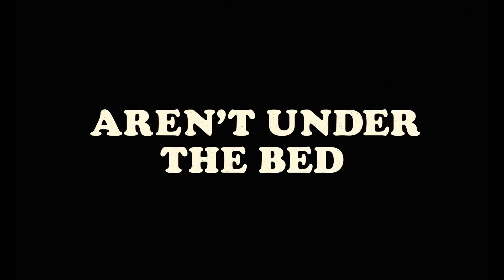Eric ｜ Official Trailer ｜ Netflix 2024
Vincent, a grief-stricken father whose son goes missing, finds solace through his friendship with Eric, the monster that lives under Edgar's bed.